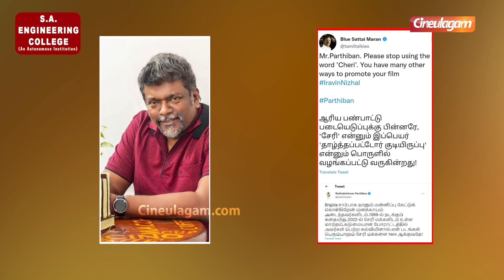தயவு செஞ்சி இத்தோட நிறுத்திக்கோங்க - Blue Sattai Maran Vs R Parthiban | Iravin Nizhal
• Spot Admissions in Shift I are started for the Academic Year 2022-23
• Courses available are B.A., B.Com., B.B.A., B.C.A., B.Sc.,

This video is about the latest controversy over Iravin Nizhal and Blue Sattai Maran's accusations and tweets about R Parthiban with regards to Actress Brigida's controversial speech.
Disco Shanthi Home Tour🏚️ இதுக்கு பேர் வீடு இல்ல பங்களா😮

*ude Scene Making-ல இருந்த Trick... Parents கிட்ட Permission..?